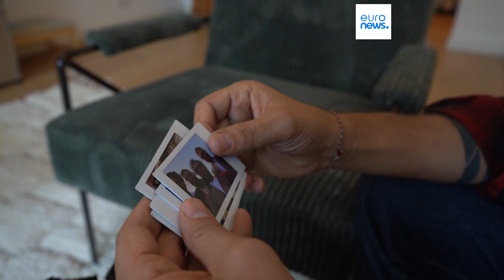Comunidade libanesa na Alemanha teme o pior face aos ataques israelitas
Em entrevista à Euronews, Shahed Naji, um libanês que reside na Alemanha, disse que está "muito preocupado" com a família e os amigos que estão no Líbano, na sequência dos últimos ataques.